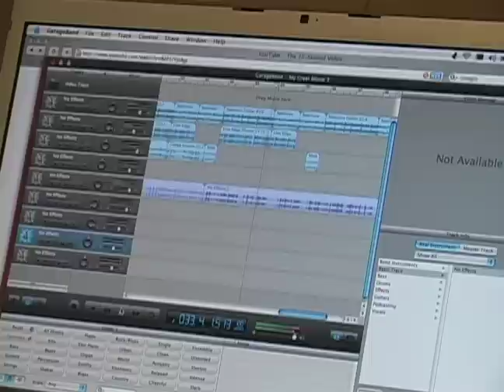The 90-Second Video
The last of my __-Second Video series.

Really... there's no where else I can go with it. Time to put it to rest, officially.